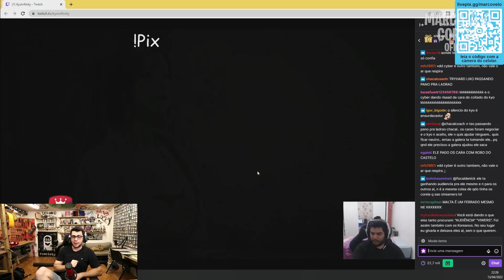RECADO PRO KYO DEPOIS DA GUERRA DO SA73 | CORTES DO MARCO VEIO MIR4